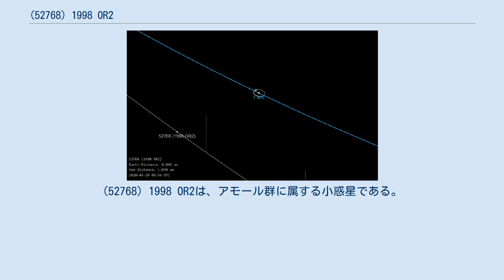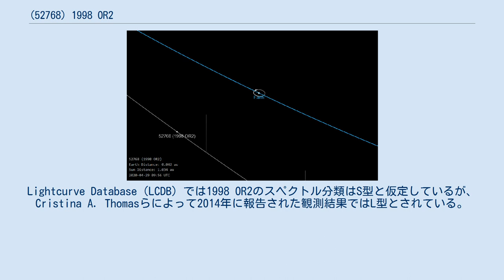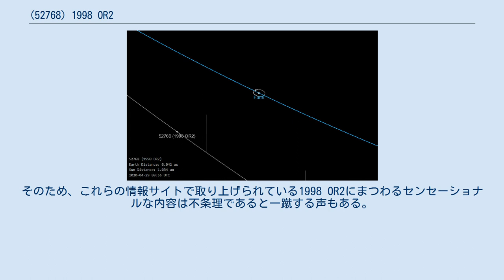(52768) 1998 OR2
(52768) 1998 OR2は、アモール群に属する小惑星である。
現在知られている中では特に見かけの明るさが明るく、かつ大型の潜在的に危険な小惑星の1つである。
 1998 OR2は1998年にハワイ・マウイ島にあるハレアカラ天文台で観測を行っていた地球近傍小惑星追跡プログラム（NEAT）によって発見された。
発見後に、1987年にサイディング・スプリング天文台から2回、1996年にスチュワード天文台から3回観測されていたことが判明している。
 絶対等級を15.8等級、アルベドの仮定値を0.20としたときの大きさは2.06 kmと計算されている。
一方でアメリカ航空宇宙局（NASA）は大きさを約1.8 - 4 kmほどとしている。
Lightcurve Database（LCDB）では1998 OR2のスペクトル分類はS型と仮定しているが、Cristina A. Thomasらによって2014年に報告された観測結果ではL型とされている。
2020年4月にアレシボ天文台によって行われた1998 OR2のレーダー観測により、形状に大きな凹みがみられ、表面に丘や尾根のような地形が存在していることが確認された。
また、この時に自転周期が4.1時間であることも判明した。
 1998 OR2という名称は仮符号であり、2020年3月時点では1998 OR2への固有名の命名は行われていない。
 2020年4月29日に地球に最接近した時の1998 OR2の位置。
地球（青）の周りにある白線は月の軌道。
 1998 OR2は軌道離心率0.573の歪んだ楕円軌道で太陽を3.68年かけて公転しており、軌道長半径は2.384 au（約3億5700万 km）だが、近日点では地球軌道付近にまで接近する。
そのため、地球軌道付近を公転する地球近傍天体（NEO）であり、なおかつ地球に衝突する可能性がある潜在的に危険な小惑星（PHA）に分類されている。
 潜在的に危険な小惑星に分類される1998 OR2の地球軌道に対する最小交差距離（Earth MOID）は約0.015 au（約224万 km）で、20世紀から22世紀にかけては地球から0.5 auの範囲内に19回接近する。
次に地球付近に接近するのは2020年4月29日9時56分（協定世界時）で、約0.042 au（約629万 km、地球から月までの距離の約16.4倍）まで近づく。
 22世紀までに最も地球に接近するのは2079年4月16日13時31分で、現行の最小交差距離よりも近い約0.012 au（約177万 km、地球から月までの距離の約4.6倍）まで接近する。
さらに、月に対してもその67分後に約0.009 au（約138万 km）まで接近すると見られている。
 2020年4月の地球への接近について、大きさが数 km程度とやや大きいことから衝突した際に生じる気候変動などの大規模な影響についてイギリスのタブロイド紙であるデイリー・エクスプレスや、アメリカの技術系専門ウェブサイトビジネスインサイダーなどが取り上げているが、アメリカ航空宇宙局は2020年の接近で1998 OR2が地球に衝突する恐れはないとしており、天体衝突の危険性を評価する尺度として使用されるトリノスケールでの評価すら行われていない。
そのため、これらの情報サイトで取り上げられている1998 OR2にまつわるセンセーショナルな内容は不条理であると一蹴する声もある。